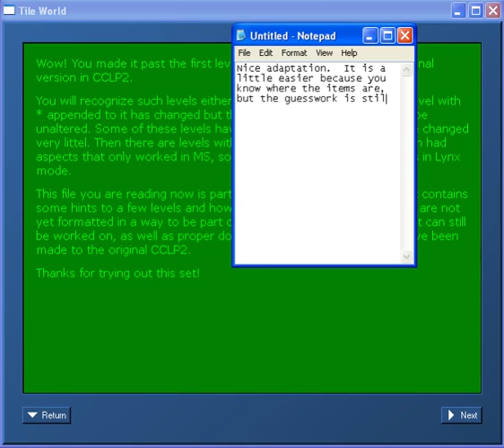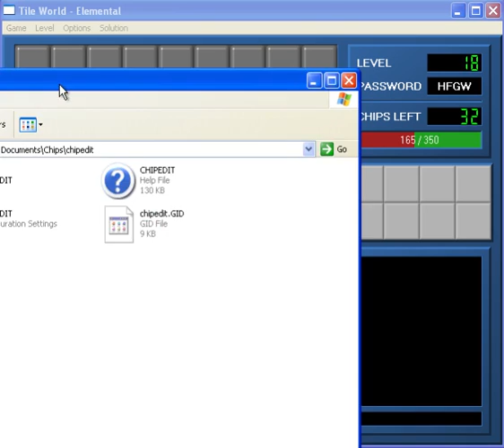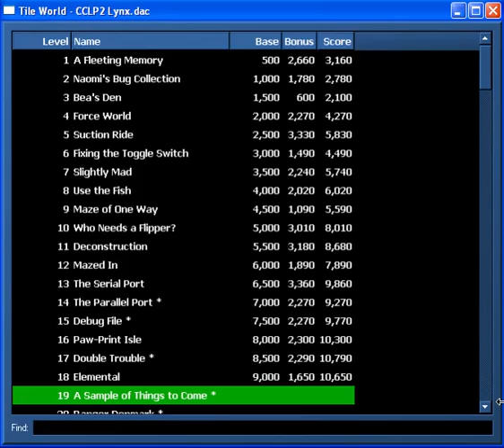Let's Play Chip's Challenge: CCLXP2 Beta part 1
This LP is a sequel to the LP CCLP2 Lynx, this time using the CCLXP2 Beta, where all levels are solvable.

Levels done:
(1 to11 already solved)
12: Mazed In
(13 already solved)
14: The Parallel Port *
15: Debug File *
(16 already solved)
17: Double Trouble *
(18 already solved)
19: A Sample of Things to Come *